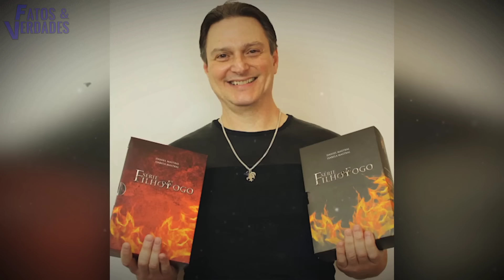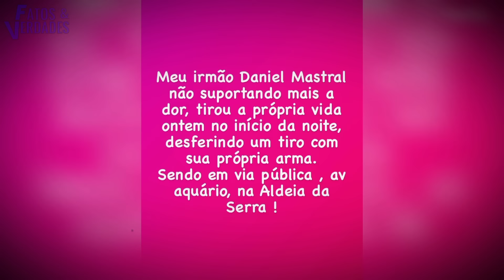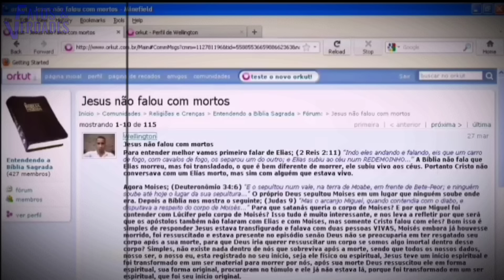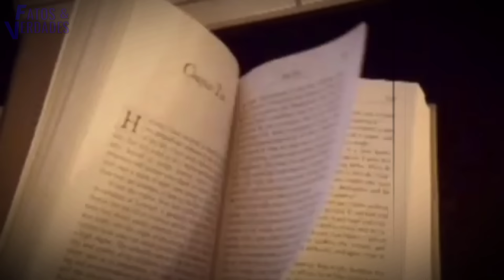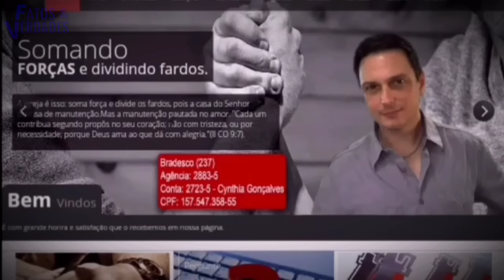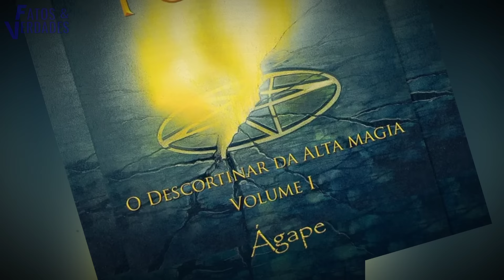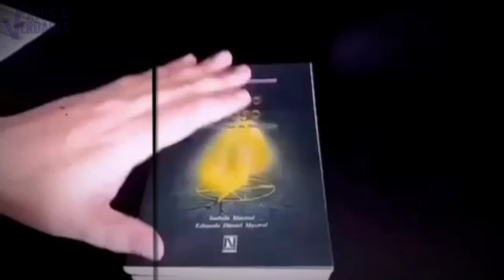O que aconteceu de fato | Daniel Mastral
Mas o famoso religioso se foi de forma muito ch0cante. O mistério em questão gira em torno das ameaças que Mastral sofria e o contexto suspeito de sua m0rte.
Descubra neste vídeo algumas revelaçãoes.